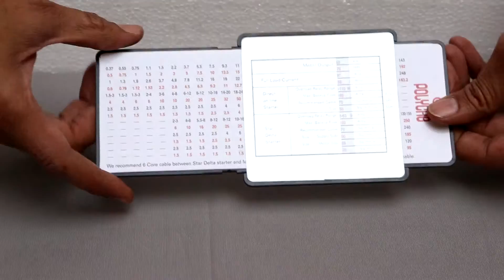Slide Chart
An innovative new design of slide chart. It can be customized to provide your information. We are developing various subjects in it.